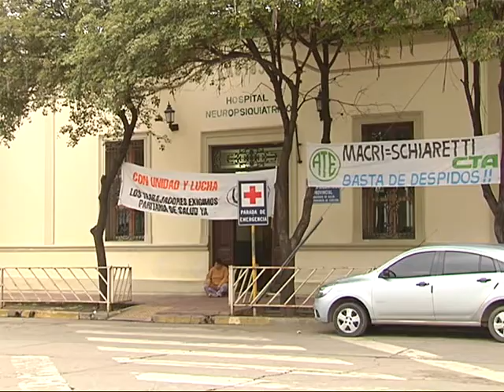Denuncian que el Neuro se encuentra sin medicamentos